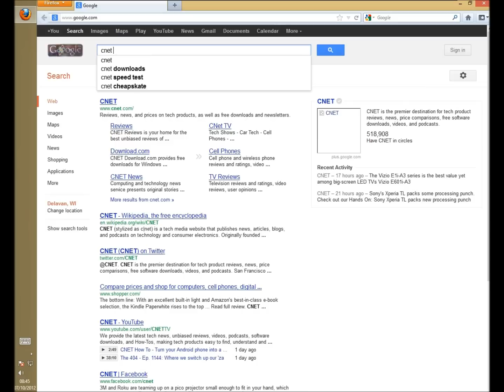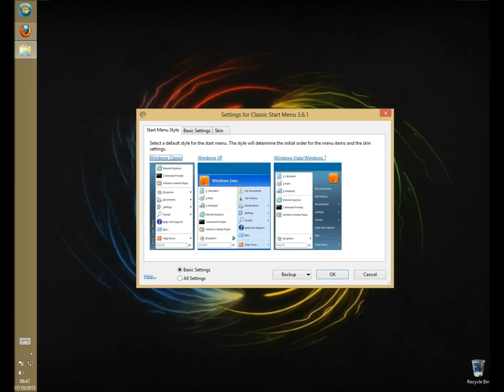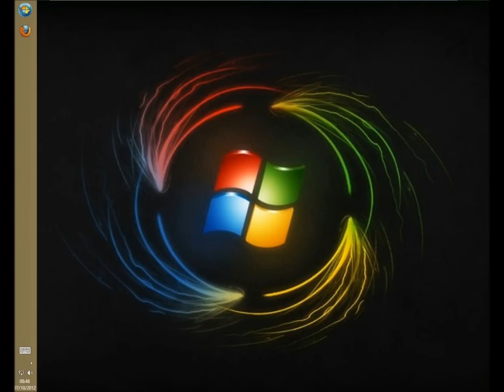Classic Shell: Bypass Metro Screen Win 8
In this video I show you a program called Classic Shell. Classic Shell allows you to completely bypass the Metro screen in Windows 8. There are other settings you can play around with, this video only focused on bypassing the Metro screen. I will cover the entire program in a future video.